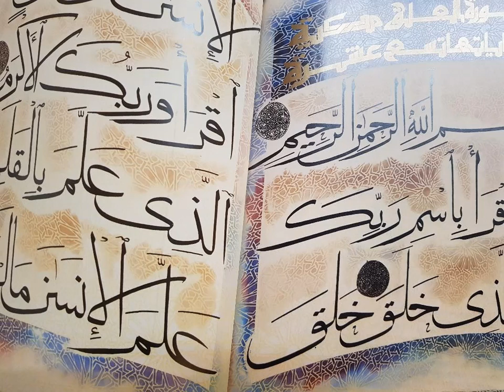EL CORAN ( Español ) (audiolibro 7) sura 8 "El botín" y sura 9 "El arrepentimiento".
"El mensaje del Quran"
Traducción del árabe y comentarios: Muhammad Asad
Traducción del inglés. Abdur-Razzaq Pérez Fernández